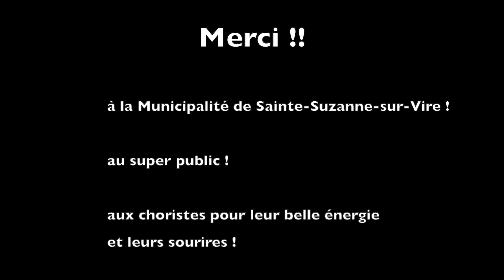La Suzannaise - Pierres en lumière 22 mai 2022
Concert de "La Suzannaise" à l'occasion du festival "Pierres en Lumière"
Eglise de Sainte-Suzanne-sur-Vire, 22 mai 2022